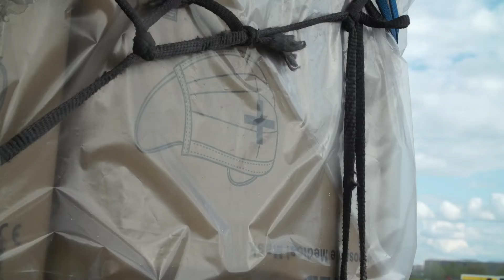Comunidad de Madrid (Llega de China el primer avión con material sanitario 02)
La Comunidad de Madrid recibe su primer avión desde China cargado con 58 toneladas de material sanitario para hospitales por el COVID-19